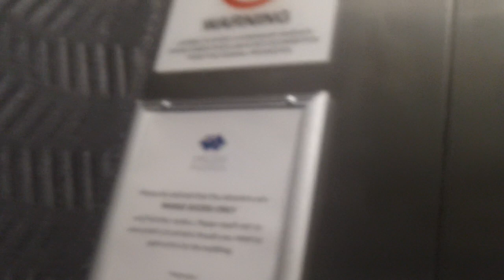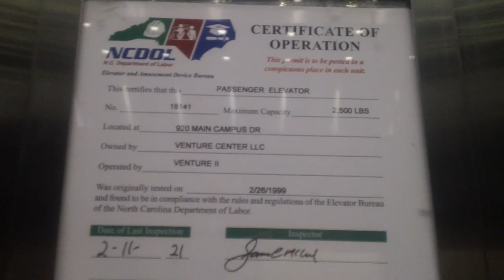Dover Classic Elevators At Venture Two, Raleigh NC